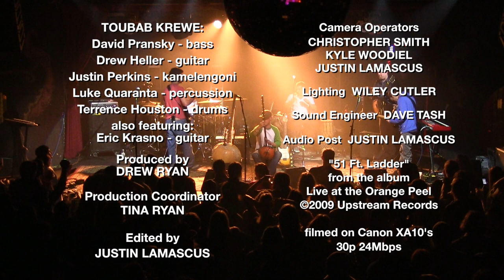TOUBAB KREWE feat. Eric Krasno of Soulive - 51 Ft. Ladder - live @ Cervantes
Toubab Krewe and Eric Krasno of Soulive perform "51 Ft. Ladder" from the album Live At The Orange Peel - live at Cervantes in Denver.  Recorded 3-22-13.